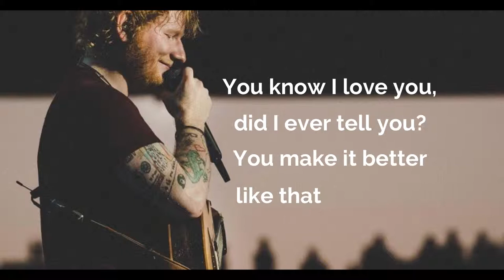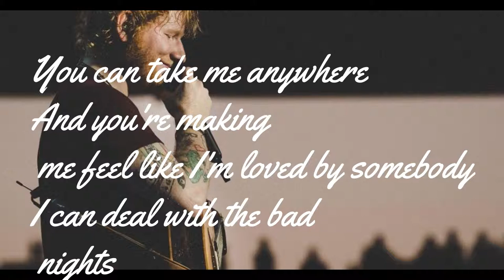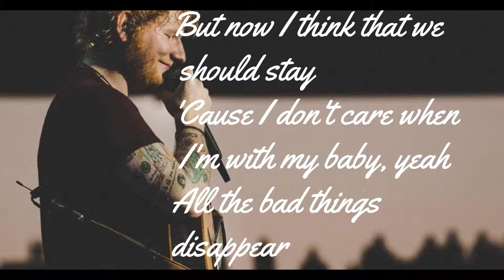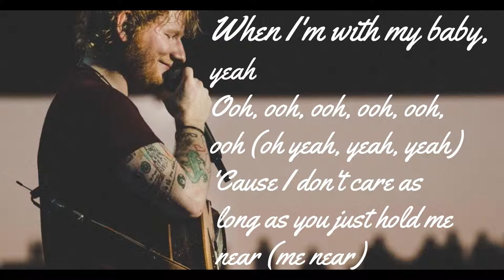Ed Sheeran and Justin Bieber I Don't Care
Alan walker has the latest uploads. I have made darkside lyrics because anyone want then in the comments. Watch the full darkside lyrics video and have fun. alan walker lyrics are not there because he did not want them.

Songwriters: Jamie Lou Stenzel / Alan Walker / Lars Kristian Rosness / Marcus Arnbekk / Fredrik Borch Olsen / Anders Frøen / Gunnar Greve / James Njie / Jesper Borgen / Tommy La Verdi / Atle Pettersen / William Wiik Larsen / Andrew Frampton
Darkside lyrics © Warner/Chappell Music, Inc, BMG Rights Management, Sony/ATV Music Publishing LLC